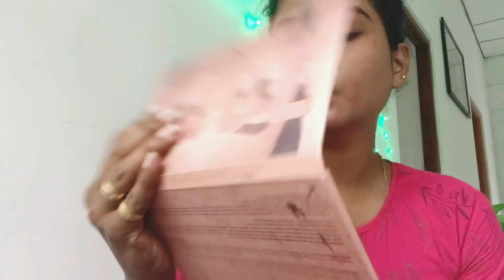Simple winter Makeup Look for beginners step by step in tamil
Hi Guys❤️
Here Srikarthy Vlogs👩‍❤️‍👨
My channel is all about
*Makeup
*Lifestyle
*Travel
*Couple's contents

Love U All❤️Thankyou🙏